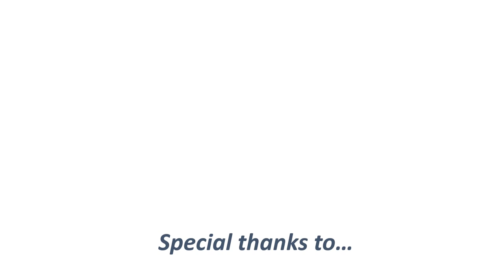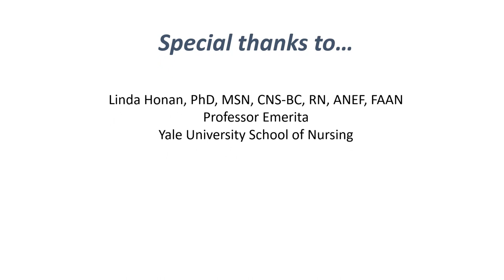Innovation in Nursing Education Practice: A Conversation with Linda Honan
In this video, Lippincott NursingCenter Senior Clinical Editor, Lisa Bonsall, speaks with Linda Honan, Professor Emerita
at Yale University School of Nursing.

This interview was recorded at the Nursing Education Innovation Summit in April 2022. They discuss innovative techniques used in nursing education practice, collaborations to help students understand the importance of an interdisciplinary approach, and how the observation and analysis of visual art correlates to patient assessment.